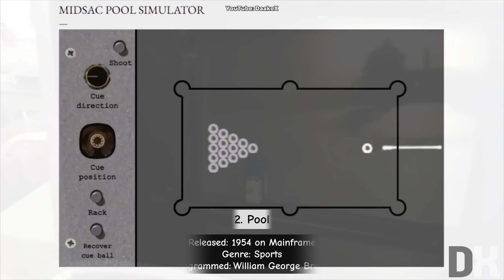The 1954 Game You Must See Before You Die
The following is a list of video games released in 1954. (game in 1954, games in 1954, all games in 1954)

credit music
1.♪ Onion (Prod. by Lukrembo)

Timestamp:
0:00 - Opening
0:06 - List
0:11 - To be continued